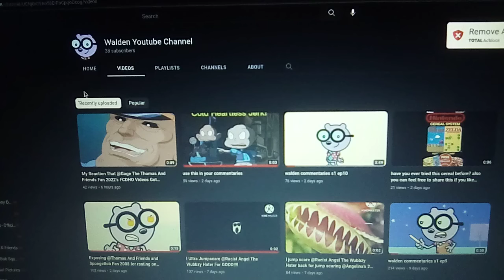anthony canter rant 4 walden youtube channel